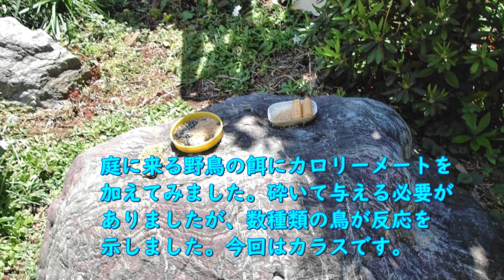庭に来る野鳥 カラス編#１ How smart! 多麼聰明! betapa bijaknya! ฉลาดแค่ไหน! e maeu le atamai!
ワカケホンセイインコ　向けにカロリーメートを与えてみたら、カラスが好反応を示しました。The crows given some CalorieMate, they responded well.